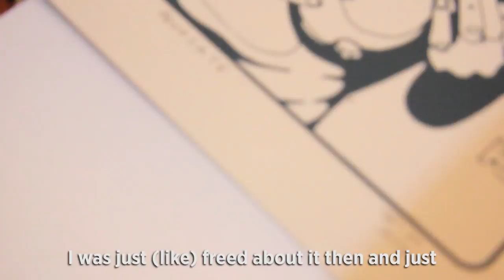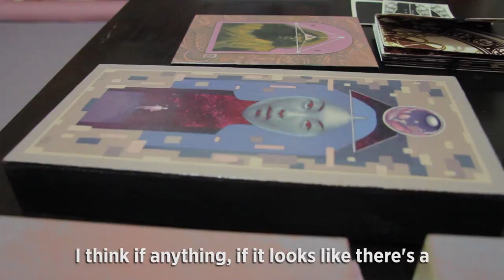Artist Ammunition, Installment (4): Joshua Mays {Subtitled}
Due to audio issues, this video has been subtitled.

This installment of Artist Ammunition was produced by Halline "Haylow" Overby for 70|30 Productions.